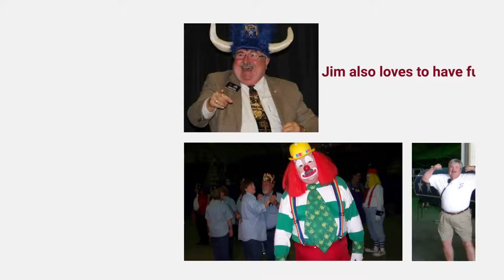Imperial Sir Jim Smith's Life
The life of Imperial Sir Jim Smith.